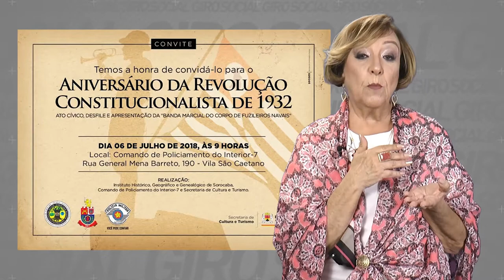Giro Social 36 | Parmegiana da Catedral, Feijoada do Integrar, 9ª Feijuka